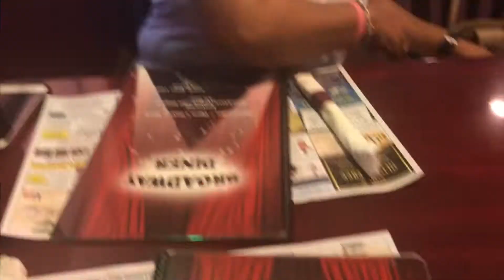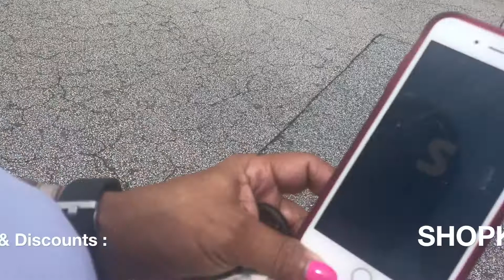MOTHER/DAUGHTER OUTING PART 1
When we find the time in each of our busy schedules, my mommy always plans a mother/daughter outing just for the girls lol! We usually have set destinations, but it's always better when we just go with the flow.